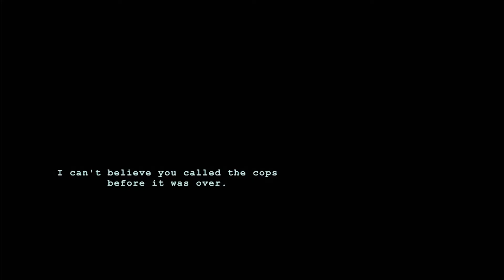I CAN FINALLY SLEEP | Wick #8 [FINAL]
After this horrifying game.